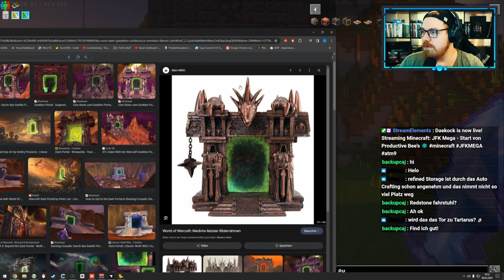JFK Mega - Beginn Refiend Storage - EP025 🌍